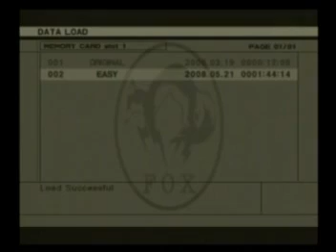Snake's Solid Mission: The First (Part 16 of 19)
In 1995, the world learned that a walking battle tank known as Metal Gear was being constructed at the military state called Outer Heaven.  A special forces unit called FOXHOUND sends an operative, Grey Fox, to infiltrate Outer Heaven.  When contact with Grey Fox is lost, the unit's leader, legendary soldier Big Boss, orders a rookie operative to be sent in: Solid Snake.  For the first time, but not the last, the fate of the world lies with Solid Snake.

After a break, Snake returns to the scorpions.